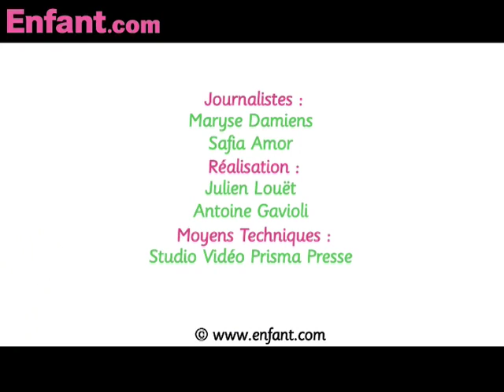Génération écolo : les emballages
Nous jetons chaque mois 8 kilos d'emballages, soit un tiers de nos déchets, estimés à 1 kilo par jour et par personne ! De nouveaux réflexes quotidiens s'imposent. Dans leur chronique Bio-écolo, nos journalistes Maryse et Safia nous donnent leurs trucs pour alléger notre caddie et éviter que nos poubelles ne débordent. Bonne initiative !